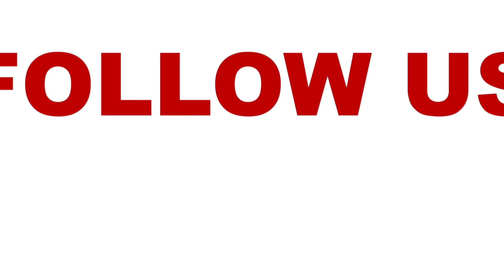Governor Mutahi Kahiga eulogized with the family of late former Pesident Mwai Kibaki in Nairobi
Governor Mutahi Kahiga: Mwai Kibaki built the economy, changed the country for better, and he never had a scandal around coruption. As the people of Nyeri we have lost a son, a great statesman. We pray that may God provide for us.